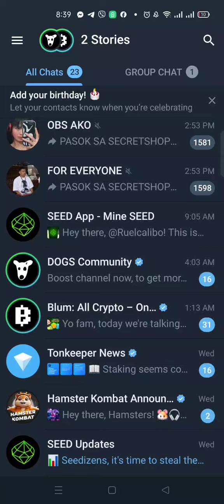Daily combo july 19 2024 | Hamster kombat